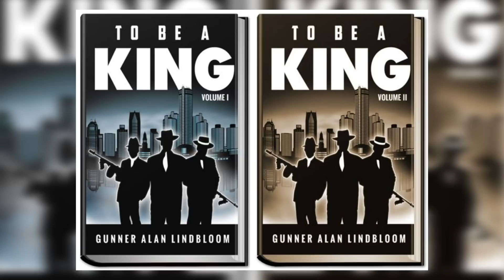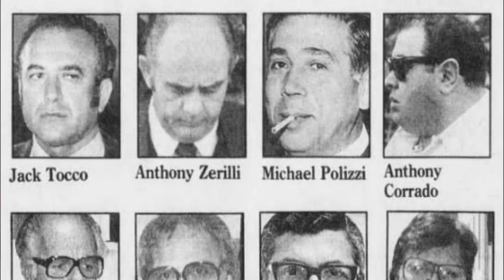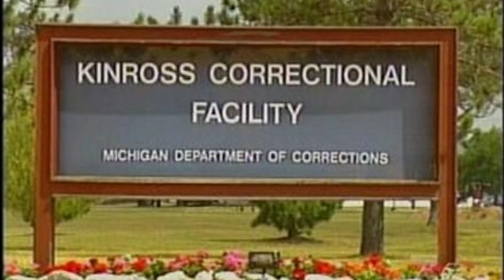Gravano, Franzese, Alite, Detroit Mafia: Gunner Alan Lindbloom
Watch our full interview with John Alite, a Mafia hit man for the Gambino crime family